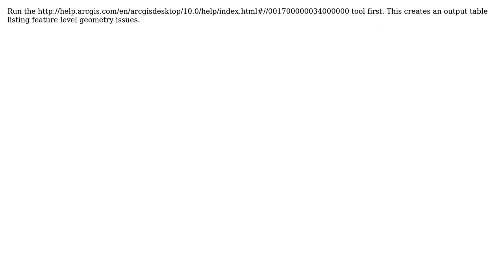GIS: How to find and quantify duplicate vertices on a polygon/polyline in ArcGIS 10.0?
With thanks & praise to God, and with thanks to the many people who have made this project possible! You are responsible for your own actions.